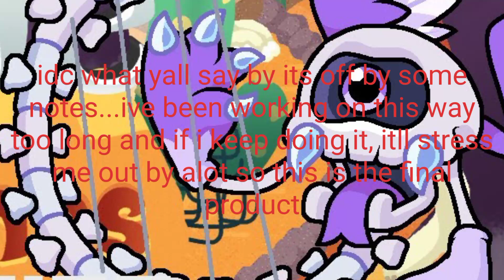Plukkeribs my worst nightmare...